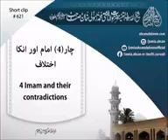4 Imaam and their contradictions - Mufti Zarwali Khan Sahab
4 Imaam and their contradictions
- Mufti Zarwali Khan Sahab